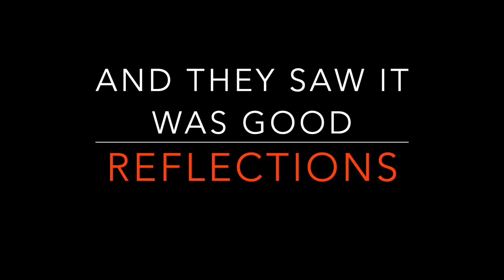a trail of sand - Shipwreck Lodge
At Skeleton Coast you will find Shipwreck Lodge. A real beauty of epic views, tranquility, moving dunes ( at their pace) and luxury.
This time just images and no review of photo-gear.
Just enjoy!